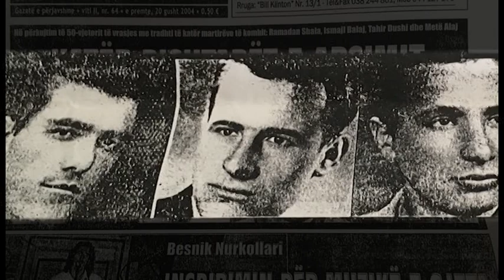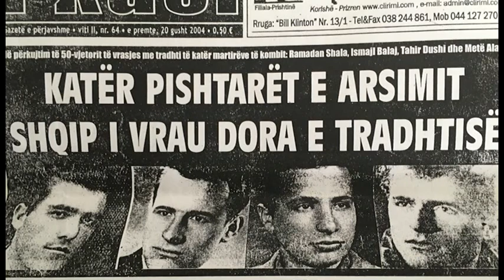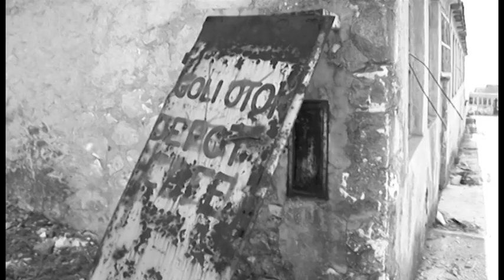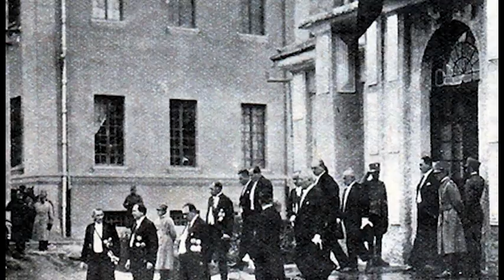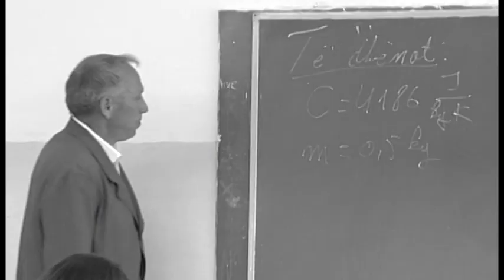Kater Mesuesit Deshmore - Dokumentar Pjesa 1